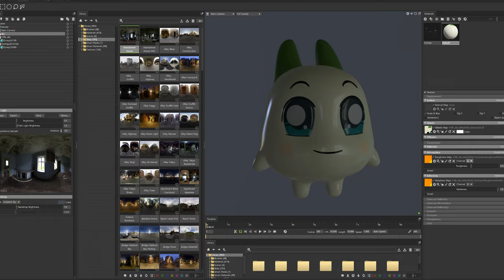#046 Marmoset Toolbag4 - Rendering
!! There have some problems when I edited this video in Premiere Pro.
Before I saved the file, I removed some original sources in a very short time😑 There is no texturing process.